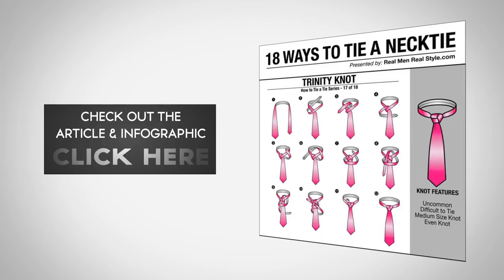Как завязать галстук пошагово | Необычный узел Тринити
Расширьте границы вашего стиля. Сегодня вы научитесь завязывать необычный узел Тринити.

Узел Тринити – это забавный способ завязать галстук для особого случая. Его главные характеристики:

1. Средний размер узла галстука.
2. Тринити узел необычный и симметричный.
3. Тринити узел хорошо выглядит с однотонными галстуками.

Смотрите руководство по завязыванию узла Тринити и пишите в комментариях, как вы с этим справились!